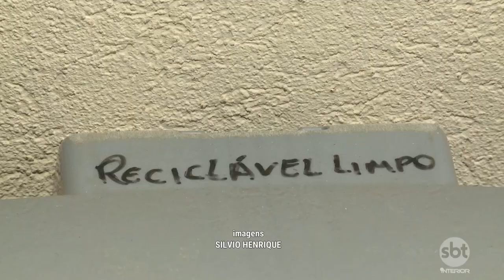Rio Preto é a primeira cidade do estado a aderir plano de desenvolvimento sustentável da ONU